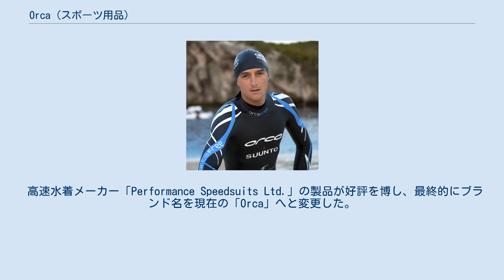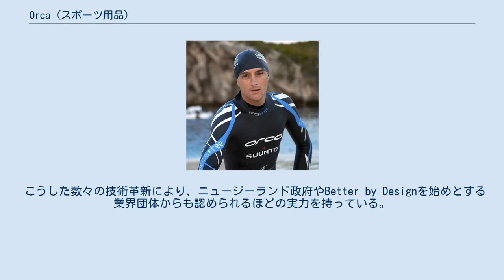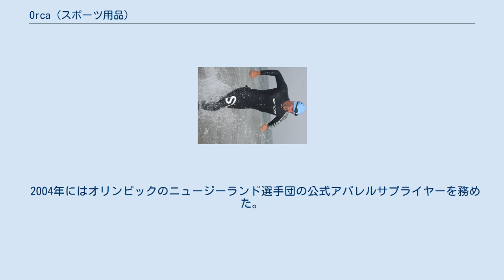Orca (スポーツ用品)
NZ・オークランドの企業
Orca（オルカ）は、ニュージーランドのアパレル、・スポーツ用品メーカー。
トライアスロン選手向けのウェットスーツを始めとするスポーツ用品の製造を手がける。
 Orcaのウェットスーツ フリーダイビング用ウェットスーツ 1994年、ニュージーランドのトライアスロンチャンピオンであったScott Unsworthによってオークランドに設立された。
当時のウェットスーツは泳ぐことに適していないと感じており、改善に向けて開発を進めた。
 高速水着メーカー「Performance Speedsuits Ltd.」の製品が好評を博し、最終的にブランド名を現在の「Orca」へと変更した。
 2008年、スペインの大手自転車メーカーであるオルベアとの間で世界的規模の販売契約を締結した。
 高級ウェットスーツを専門とし、価格帯は概ね250ドルから700ドルまで、世界各国で入手可能である。
 トライアスロン用品に新技術を導入する先駆けとして知られ、「Orca Apex 2」ではウェットスーツとして世界で初めてネオプレン技術の「AirLite」を採用。
内部にエアポケットを有し、浮力を向上させている。
 また、「Orca 3.8」では、世界で初めて「AirRelease panel」と呼ばれる、耐水性を維持しながらも内部の熱と湿気を排出することができる機構を採用した。
 こうした数々の技術革新により、ニュージーランド政府やBetter by Designを始めとする業界団体からも認められるほどの実力を持っている。
 トライアスロン世界チャンピオンのSebastian Kienle 、自転車競技選手のAndrew Starykowicz、元オリンピックチャンピオンのハミシュ・カーター、 国際トライアスロン連合のKris Gemmell、Courtney Atkinson、Tim Don、Debbie Tanner、アイアンマン世界選手権大会に出場したCraig AlexanderやCameron Brownといった多くの有名トライアスロン選手を支援している。
また、ニュージーランド国内以外にもイギリスのトライアスロン連盟など、国内外の多くの団体を支援している。
 2004年にはオリンピックのニュージーランド選手団の公式アパレルサプライヤーを務めた。